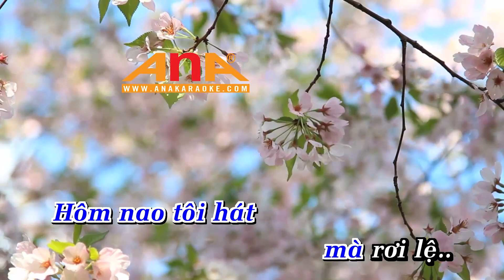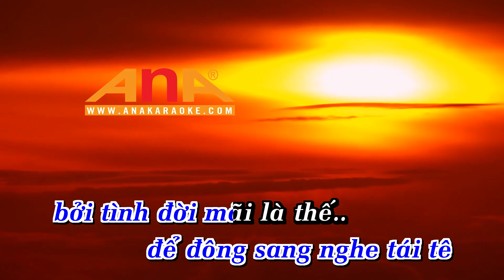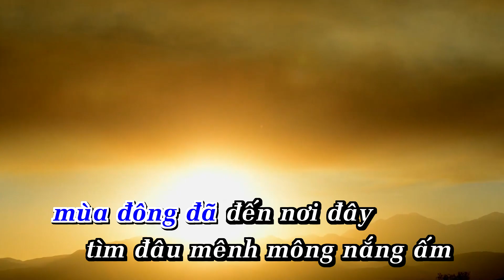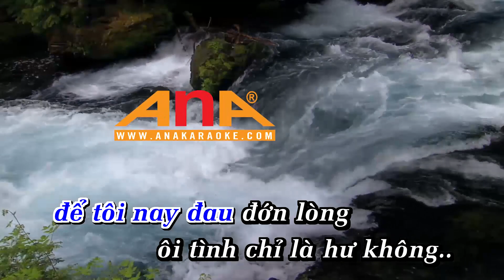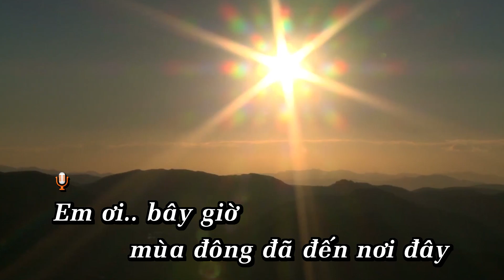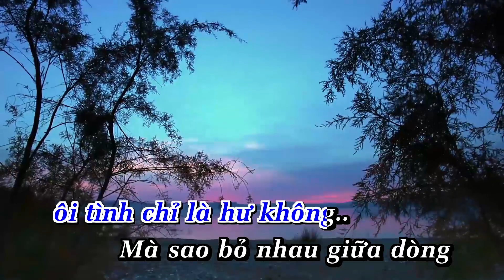Karaoke Phụ Tình Phu Thê |Tone Nam | Nhạc Sống | Anakaraoke | ShowbizKaraoke | TRỊNH VIỆT CƯỜNG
LỜI BÀI HÁT  : Karaoke Phụ Tình Phu Thê |Tone Nam | Nhạc Sống | Anakaraoke | ShowbizKaraoke | TRỊNH VIỆT CƯỜNG

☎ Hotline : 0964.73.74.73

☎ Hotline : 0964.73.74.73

TÌNH PHU THÊ_TRỊNH VIỆT CƯỜNG (TONE NAM)